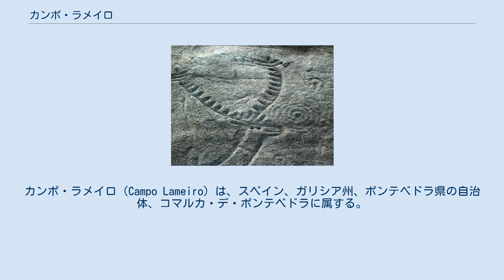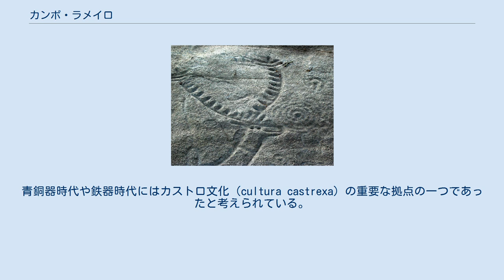カンポ・ラメイロ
カンポ・ラメイロ（Campo Lameiro）は、スペイン、ガリシア州、ポンテベドラ県の自治体、コマルカ・デ・ポンテベドラに属する。
ガリシア統計局の2009年の人口調査では、自治体人口は2,084人である。
 カンポ・ラメイロはポンテベドラ県の中部に位置し、コマルカ・デ・ポンテベドラに属する。
隣接する自治体は、北がクンティスとア・エストラーダ、東がセルデード、南がポンテベドラとコトバーデ、西がモラーニャである。
 カンポ・ラメイロはペトログリフが残されていることで知られている。
この線刻画はおよそ紀元前3200年ごろのものと考えられている。
また、自治体内には多くの石碑（pedras gravadas）が見つかっている。
青銅器時代や鉄器時代にはカストロ文化（cultura castrexa）の重要な拠点の一つであったと考えられている。
 自治体首長はガリシア国民党（PPdeG）のフリオ・サジャンス・ブガージョ（Julio Sayáns Bugallo）、自治体評議員はガリシア国民党：9、ガリシア民族主義ブロック（BNG）：1、ガリシア社会党（PSdeG-PSOE）：1となっている（2007年自治体選挙結果）。
 カンポ・ラメイロは6の教区に分けられる。